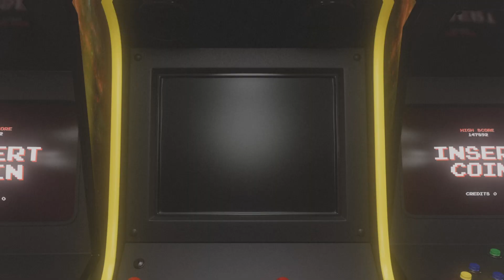I POOPED, YOU POOPED!! (WHO POOPED)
Call of Duty Modern Warfare third person multiplayer kill confirmed gameplay. With a funny story about a lady at krogers that probably pooped herself!